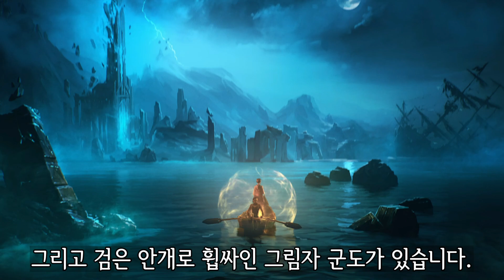[롤]리그 오브 레전드 세계관 "룬테라” 게임스토리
안녕하세요! 붉은여우입니다!

이번 영상은 리그 오브 레전드 세계관 스토리입니다.

●게임정보●

게임 : 리그 오브 레전드 (league of legends )
출시일 : 2009년 10월 27일
가격 - 무료